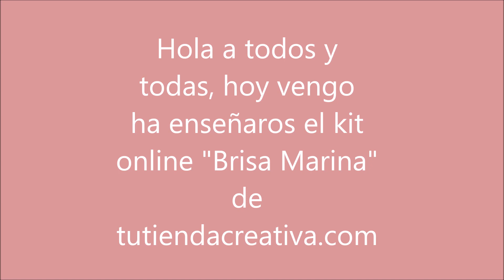Álbum del kit online brisa marina de tu tienda creativa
código TAMARA